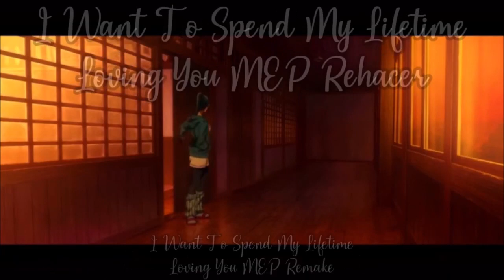I Want To Spend My Lifetime Loving You Full MEP Remake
Here's my MEP of I Want To Spend My Lifetime Loving You, I hope you like it and thank you for participating in this on those who made their parts and a special thanks to @alexthegodoftoontopia4247 for the translation for saying "And They Lived Happily Ever After" in Spanish.